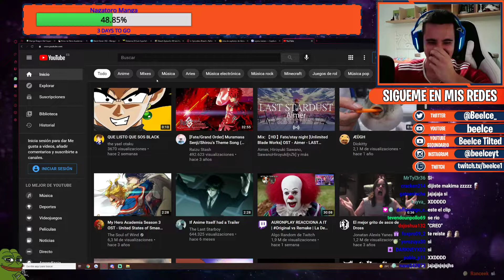y se sigue Riendo